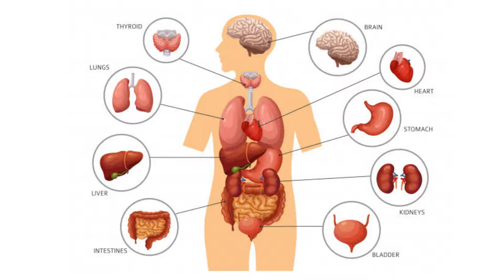Noni Enzyme Animated Explainer Video By AdWebMedia- Best Animated Explainer Video Maker In Lucknow.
Animated Explainer Video, Business Explainer Video, White Board Explainer Video.

Expertise Area
1. Branding & Identity
2. Web & UI Design
3. Web Development
4. E-Commerce Portal Development
5. Animated Video
6. Mobile App Development
7. Software Development
8. Digital Marketing